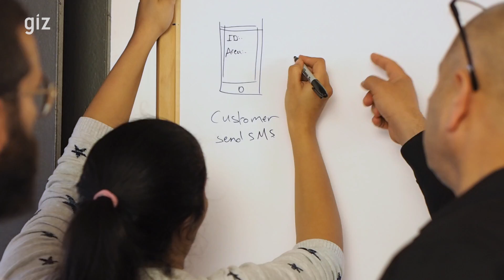GIZ: Discover, Define, Develop, Deliver – The GIZ Innovation Fund Bootcamp. 2017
In February 2017, GIZ launched an internal ideas competition inviting answers to the question:
‘How can we use digital tools to increase the effectiveness of our projects and programmes?’ The most original and promising ideas were selected in April 2017 by an online vote open to the entire GIZ workforce and with input from an expert committee.

The six teams chosen are now taking  part in an ‘accelerator programme’ starting this May,  in which professional start-up trainers will support them refining their ideas. This video was shot during the kick-off of the accelerator programme in Berlin.

Next, the teams will test their ideas in the project or programme with their user group. The innovation fund team from GIZ’s department “Methodological Approaches” provides support in the form of methodological and technical expertise. In December 2017 the six teams will present the projects to a committee of experts and the GIZ Management Board.